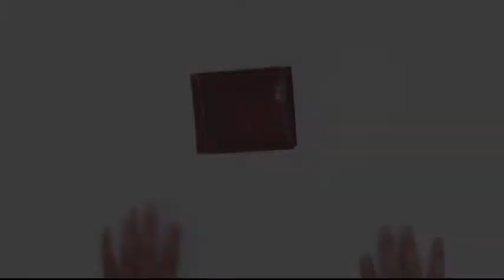Goatter Hunter Leather Men's Wallet[GOT-WL-0206]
“Goatter” is a leading brand name of Indian based company “Shree Krishna Marketing” situated in Ahmadabad, India. We are the Manufacturer and Exporter of Premium Quality Leather Bags.  We make formal and casual bags, which has an elegant look, soft finish, modern designs & matchless patterns with the premium quality genuine leather. The stunning color patterns and trendy designs of the leather bags would really give you worth buying feeling, indeed a very delighted experience. We are selling across the Globe. Currently, we are exporting our premium quality products to US, Canada, Germany etc.

The inclusive ranges of matchless quality of our unique leather bags are:

·         Leather Laptop Messenger Bags,

·         Material Messenger Bags for Girls and Boys,

·         Leather Sling Bags for Girls and Women etc

.         Leather Mens Wallets And Mobile Cover etc